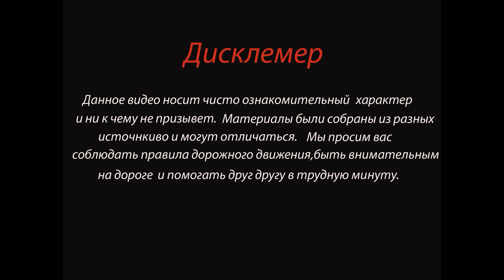В Петербурге после ДТП перевернулась машина скорой помощи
4 января примерно в 17:30  в Московском районе Петербурга произошла авария. Столкнулись Volkswagen Polo и автомобиль скорой помощи. В результате столкновения на пересечении улиц Ленсовета и Орджоникидзе машина медиков завалилась набок, лобовое стекло разбилось.

Как сообщают очевидцы, в момент столкновения у скорой были включены проблесковые маячки. По данным, в автомобиле везли пациента с коронавирусом. Водитель «Фольксвагена» заявил, что сигналы у машины медиков были отключены. Пострадавших в аварии нет.